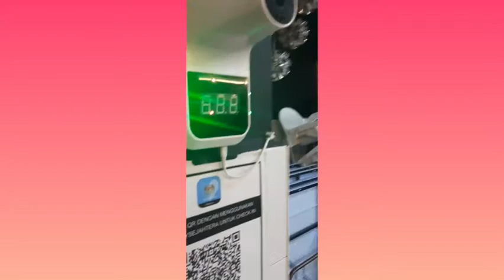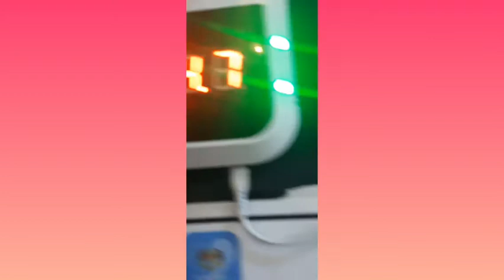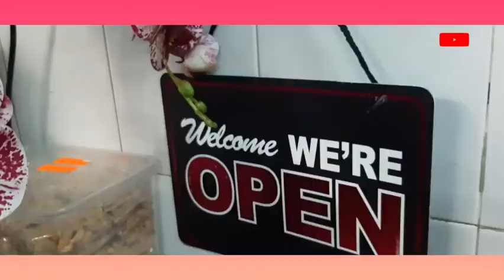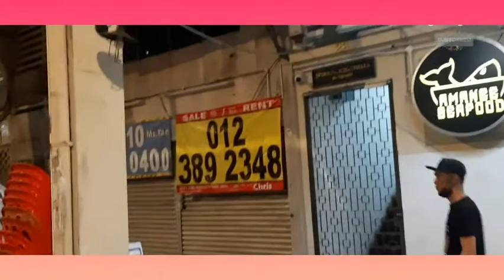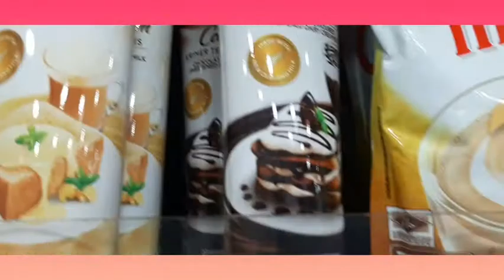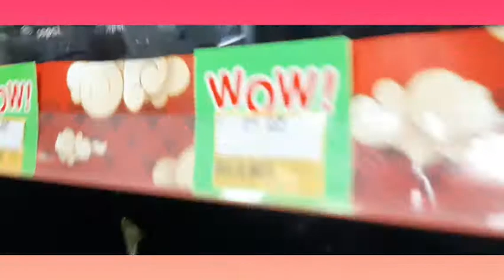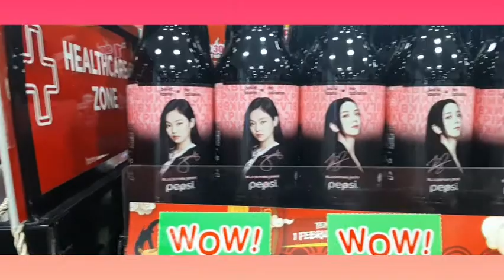Thai food Malaysian style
Best